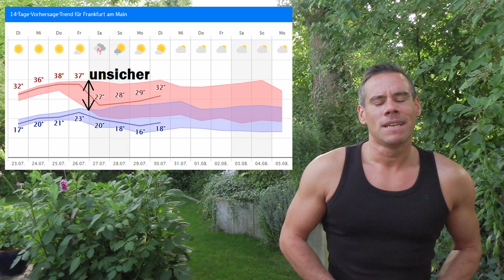Hitzewelle mit möglichen Rekorden im Westen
Wettervorhersagen, zahlreiche Wettermodelle, Messwerte, Radar, Stormtracking, Blitzanalyse und vieles mehr